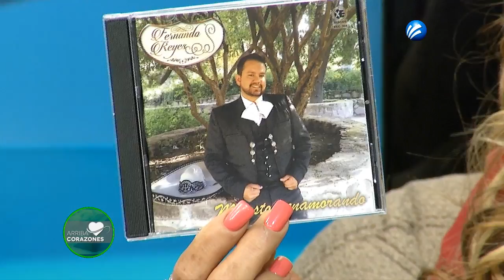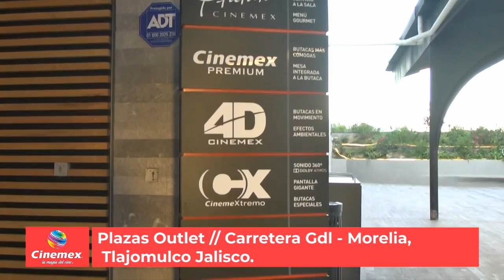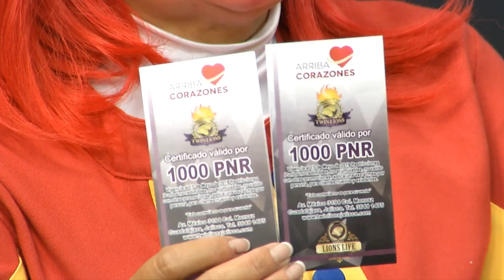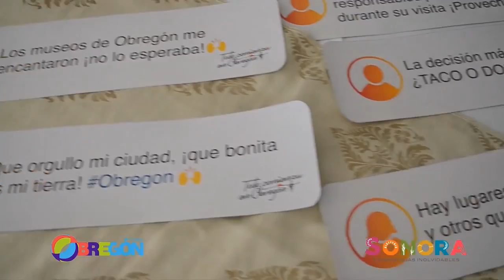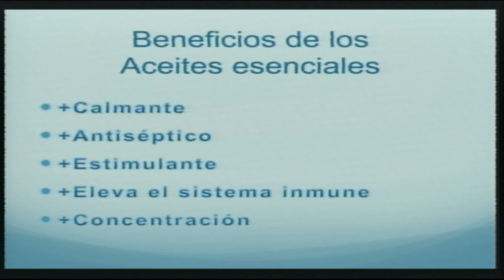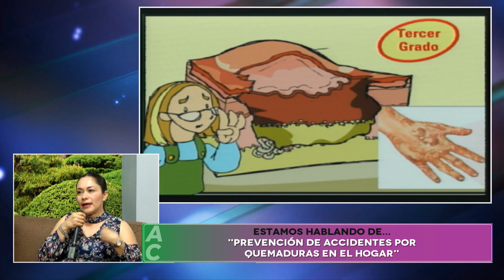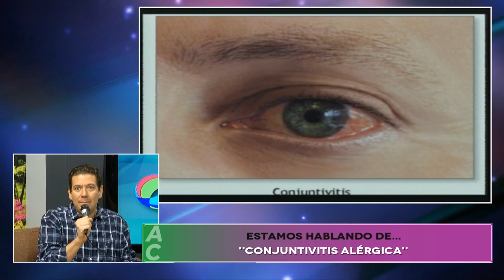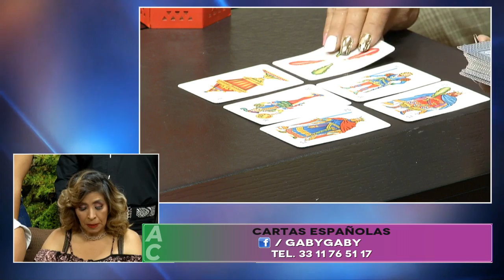Arriba Corazones 10 de abr. 2019